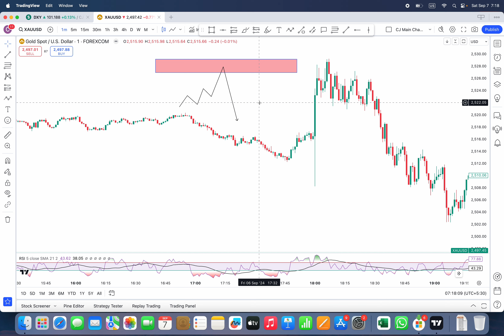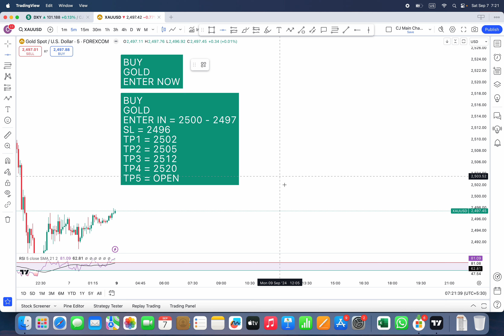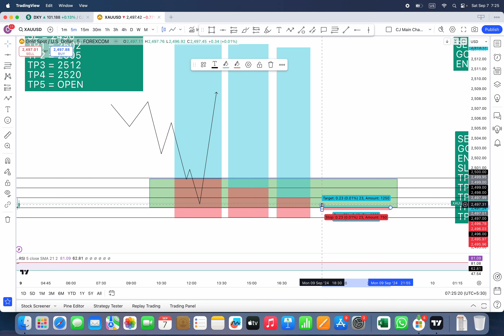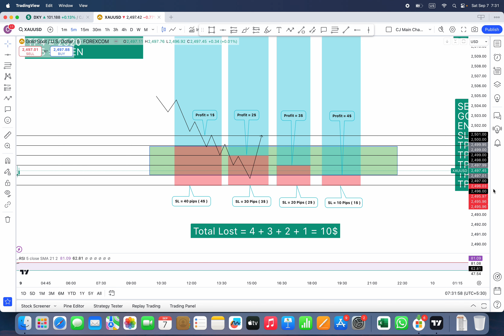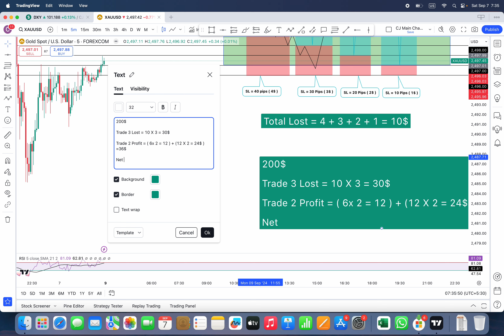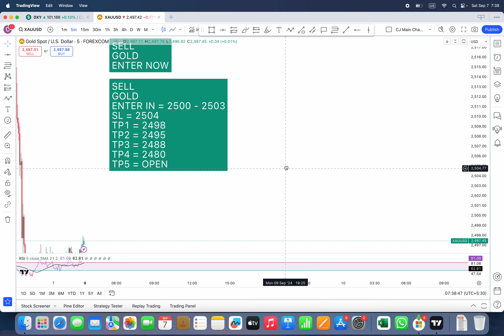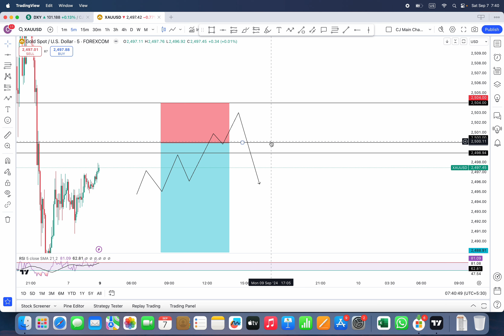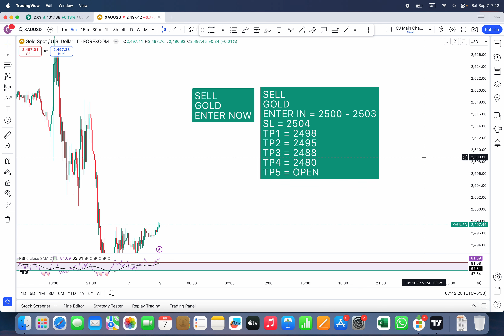හැමදාම Profit එකක් ගන්න Signals වලට හරියටම Entry ගන්න